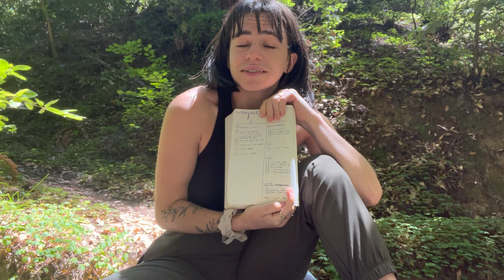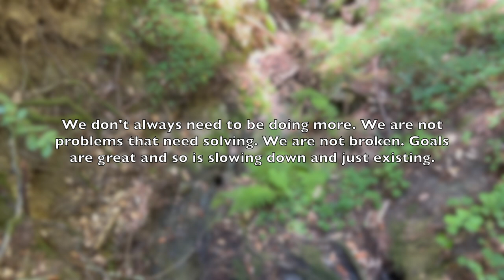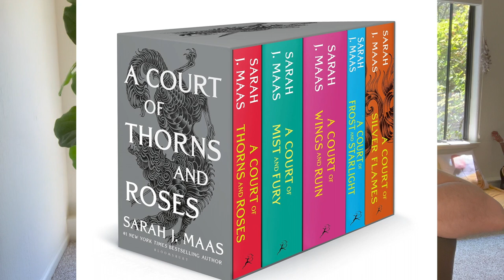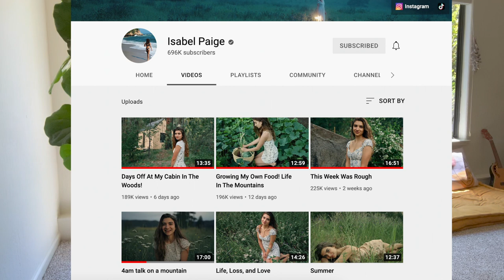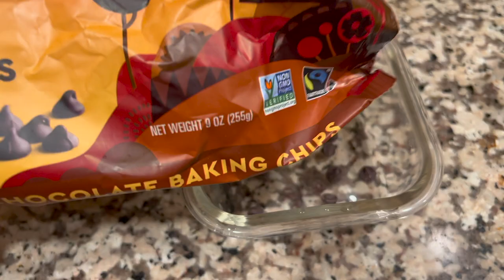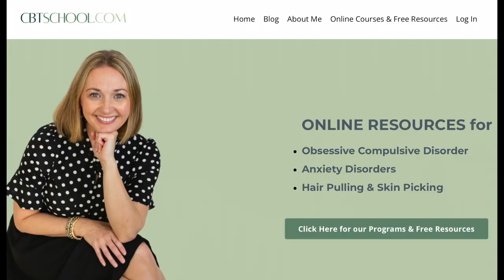August Monthly Reset Routine 2022 | setting goals, mental health, monthly favorites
Welcome to my August Monthly Reset Routine 2022 in nature! I'll be sharing my process for managing overwhelm and managing my mental health through reflecting, prioritizing and goal setting. I share my gratitude list, lessons learned in July, goals for August, monthly favorites and a chat on self compassion and acceptance. I talk about how I balance goal setting with allowing space to just be human and rest and how I balance my personal life with being a small business owner.

Please feel free to jump to whatever chapter appeals to you!

🤩 JULY / MONTHLY  FAVORITES:

1) BOOK: court of thorn and roses /

2) PODAST: We Can Do Hard Things (Glennon Doyle)

4)  TV: the L word LOL & Secret Life of An American Teenager

4) CLOTHING: New Tevas!

5): FOOD: Quinn pretzels and  baked s’mores (Simple Mills min graham crackers, Lilly’s dark chocolate chips , Dandies marshmallows)

6) SKINCARE: Illia super serum +RMS beauty straight up mascara

📹 VIDEOS MENTIONED IN THIS VIDEO:

- 09:29 My full mental health journey

- 13:42 My Garden vlog

Tik Tok: Jak Outside The Box

CHAPTERS/TIMELINE:
00:00 Introduction, coffee + getting into nature
01:09 My purpose for goal setting + reflecting
02:15 July goals reflection
07:32 Setting manageable August goals
12:08 Balancing rest + play with goals
13:49 Gratitude list and lessons learned in July
16:26 July Monthly Favorites